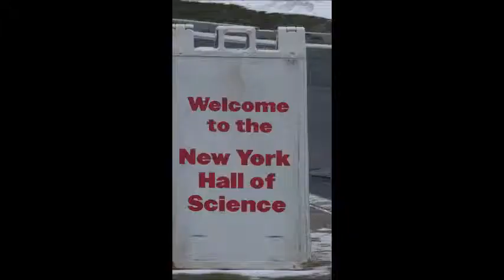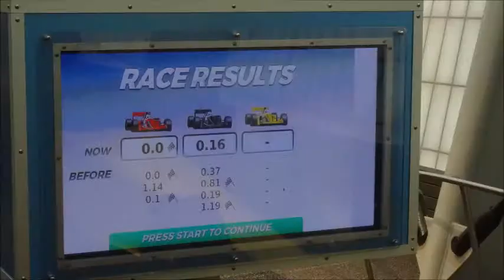Day at the NY Hall of Science 2 15 16